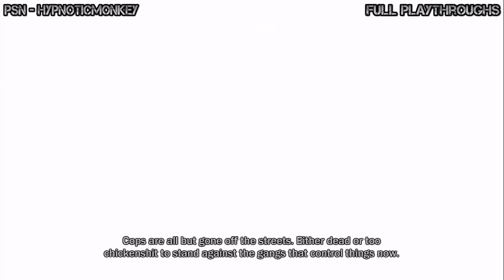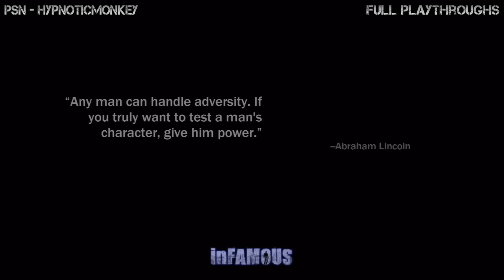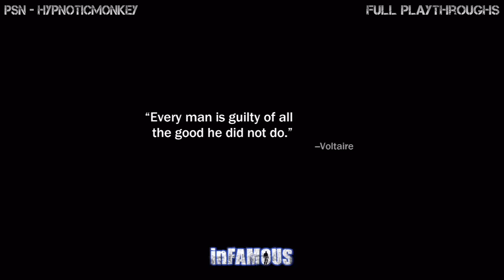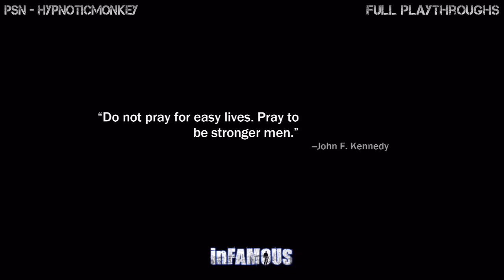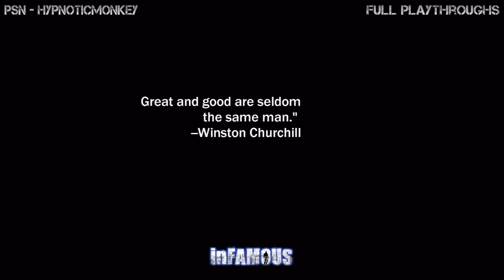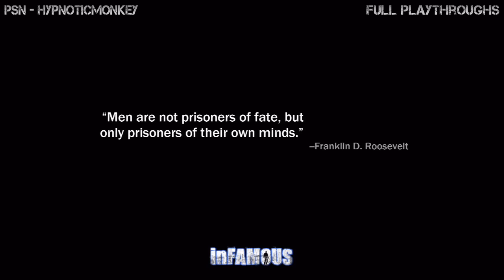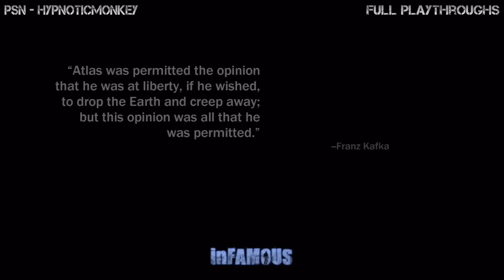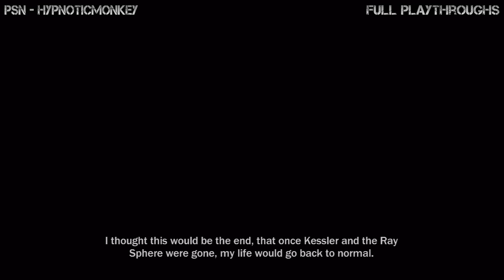Infamous 1 - Good Karma | Full Game Walkthrough | PS3 | No Commentary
Hey everyone, this is my full game playthrough for Infamous (Good Karma Playthrough), running on the PS3 with no added commentary.